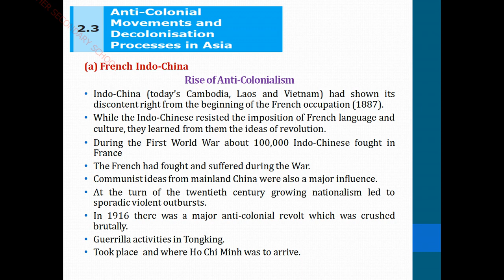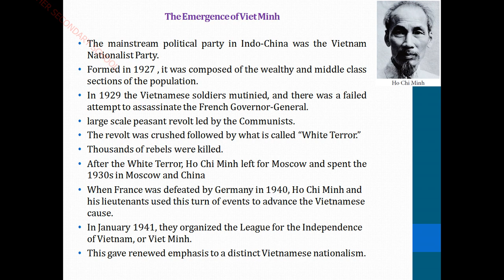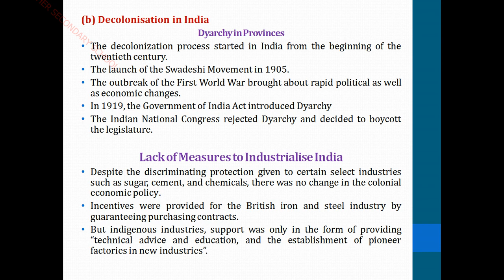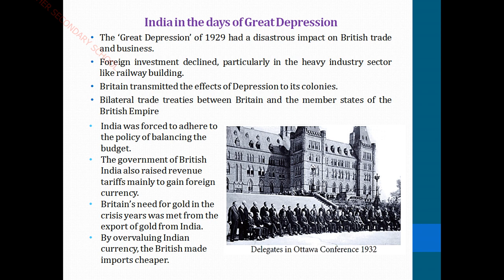X STD SOCIAL HISTORY Lesson 2 PART 4